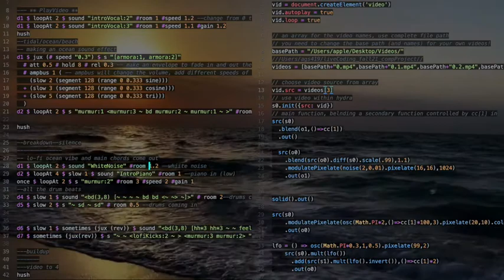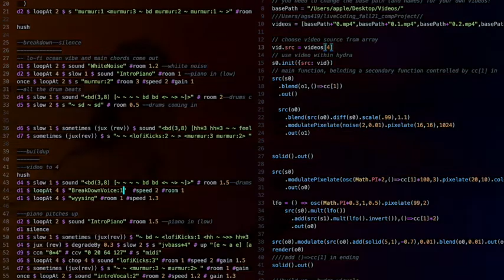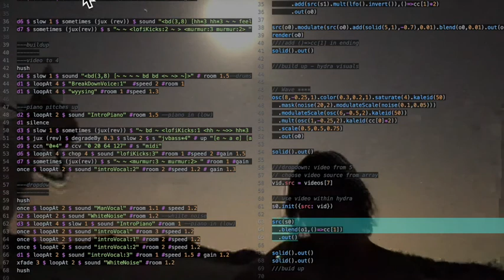Live coding composition project Screen Recording - between mountain and the sea